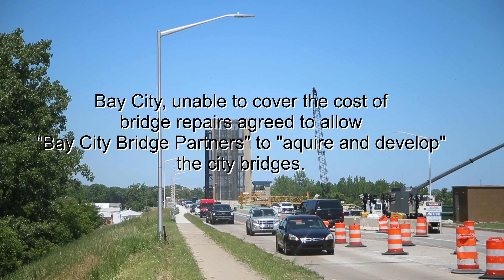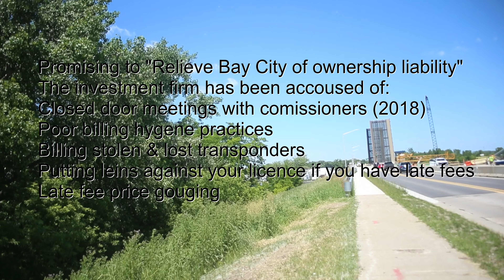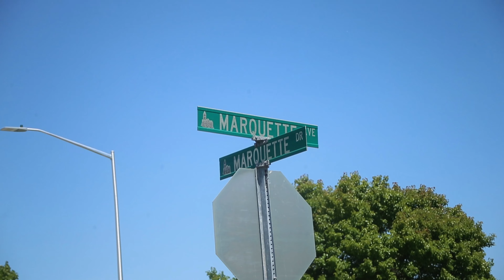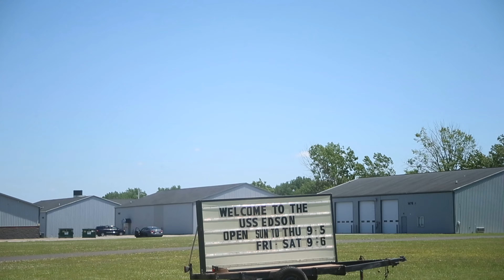Independence Bridge, Saginaw River & Exterior of USS Edson (6/12/2024)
A walk crossing the Independence Toll bridge and a look at the exterior of the USS Edson.